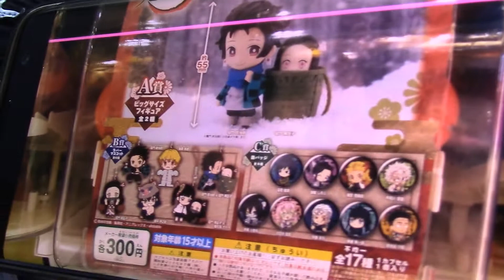【神引き？】今日はA賞を狙って買うと破産しちゃうヤバイガチャ「ガシャポンくじ 鬼滅の刃 あそーと」に挑戦したぞ！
このガチャは当たるまで買うと破産しちゃうから今回も３回までにしておきました！